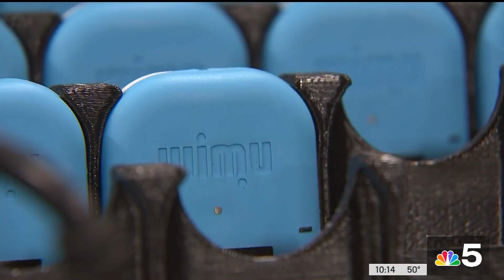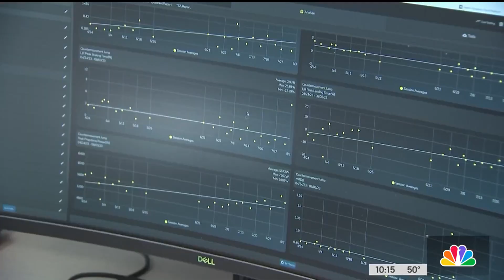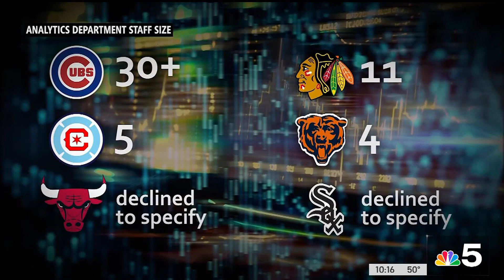You and AI: Artificial intelligence in the world of sports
Some teams and athletic departments are open to talking about the way they’re using AI and advanced technology, but others are not. NBC 5’s Mike Berman explores AI in the world of sports.